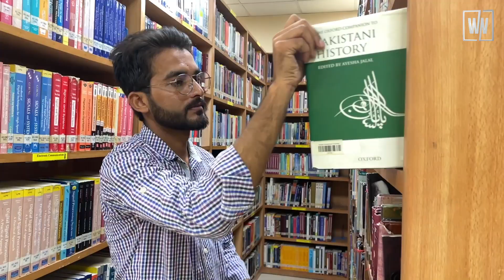Mai Hon Pakistan | 76th Anniversary Celebration | University Student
A Special Message from a University Student, for His beloved motherland as Nation is celebrating its 76th Independence Day. May this Independence Day bring unity and prosperity to Pakistan. May the stories of bravery of our heroes be recalled and may we join hands to make our country green again. Happy Independence Day! We wish you all a happy Independence Day.